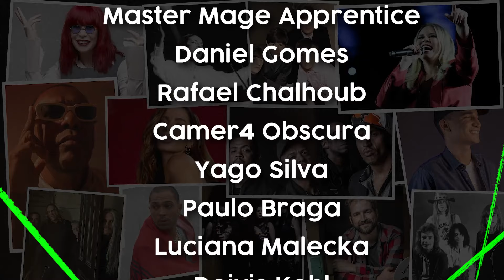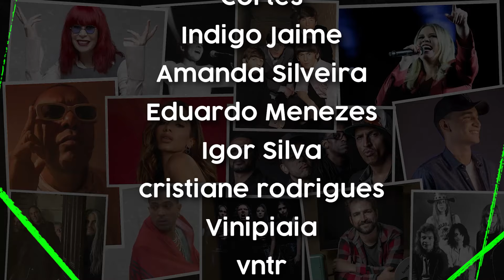As IAs vão destruir a música?